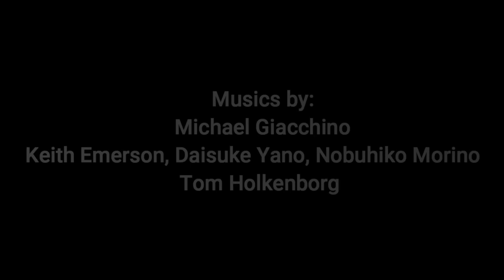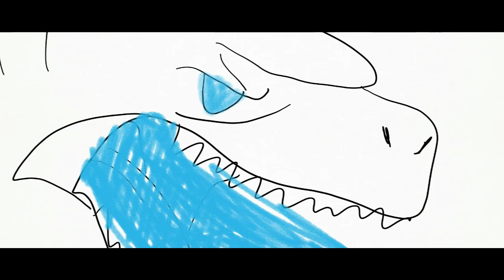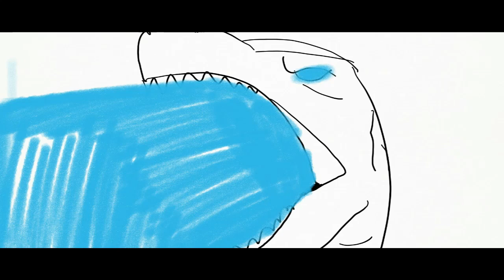Godzilla Final Wars (Remake Animation) Concept Storyboard:Opening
La Pelicula Adaptacion de Godzilla Final Wars Sera Animada Hecho Por Los Increibles y Krakens y Sirenas Conocen Los Gillmans.

Music cover by:RoyZ Studio

Storyboarded by:Me